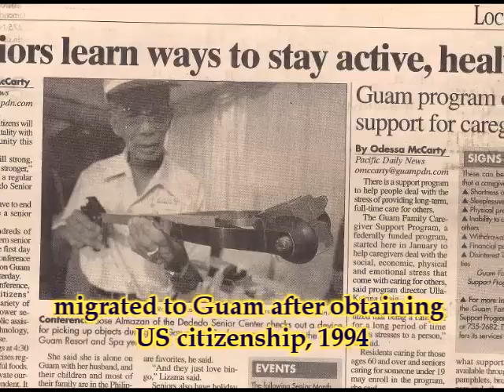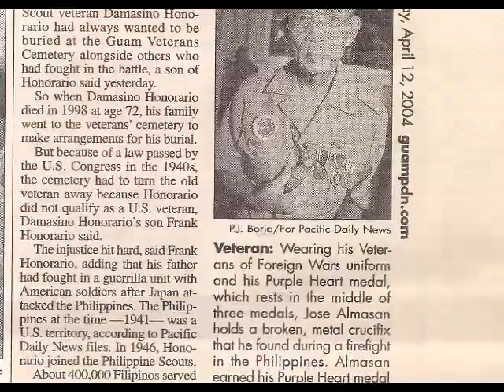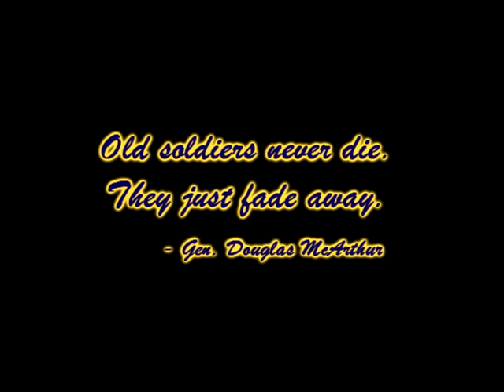A Tribute of Mr. Jose C. Almazan